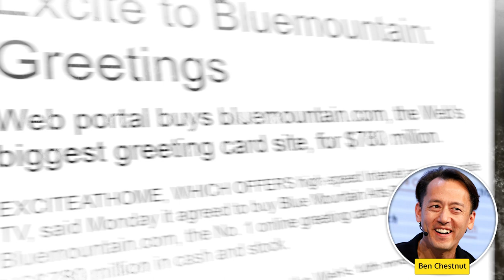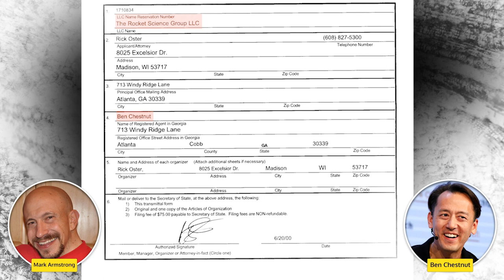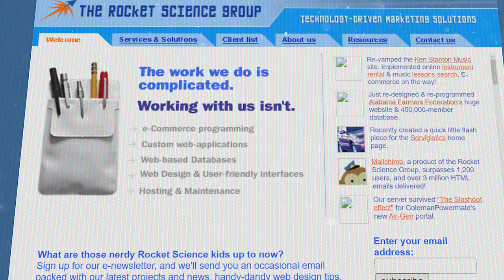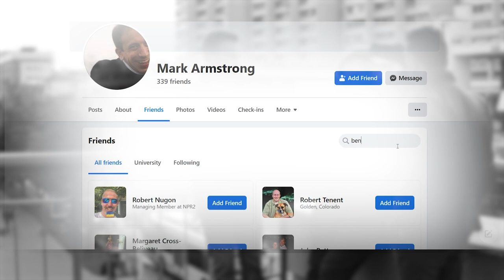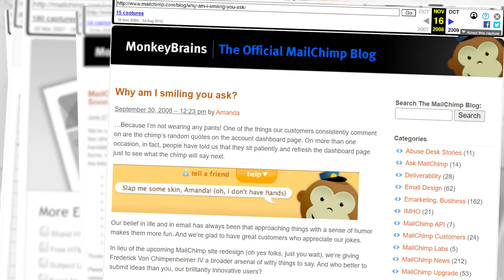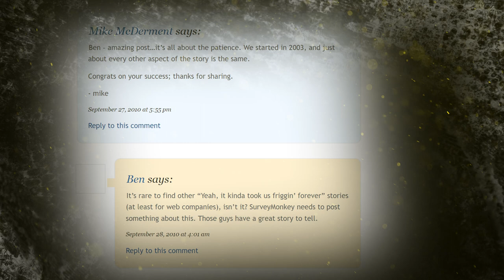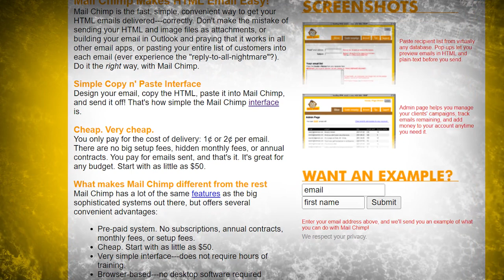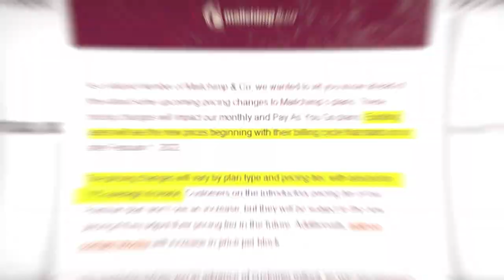Mailchimp's Founder Story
This short documentary tells the real story of 3 guys that started a small side project (MailChimp) in their twenties that grew bigger and bigger. They recently became multi-billionaires "overnight" on September 13, 2021, when they sold their company for $12 billion. I bet you haven’t heard this story yet in such detail, so sit back, relax, and enjoy.

0:00 Intro
0:16 Chapter 1 - The Foundation
04:05 Chapter 2 - The Rocket Science Group
08:15 Chapter 3 - At a crossroads
11:07 Chapter 4 - From 10,000 to 20,000,000
15:56 Chapter 5 - Chimp turns to the dark side
18:01 Chapter 6 - Multi-billionaires overnight